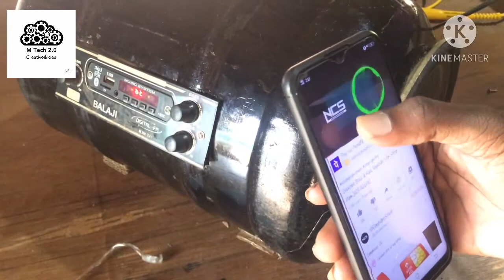Mineral water can sound system// How to make simple bluetooth speaker||Mineral water can hacke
More tech videos coming soon. 🔜